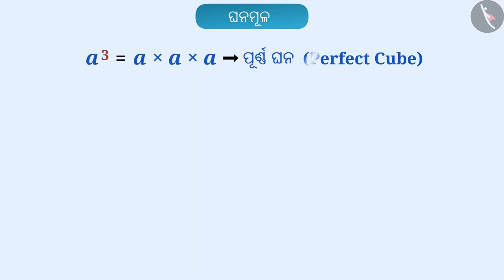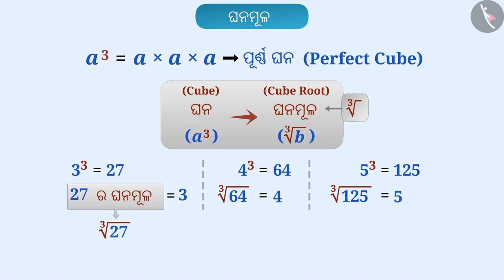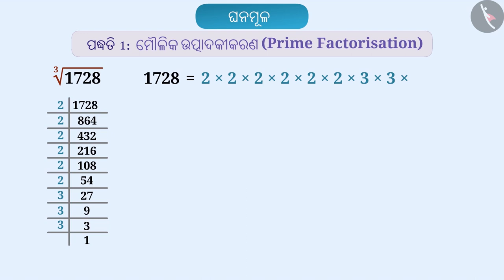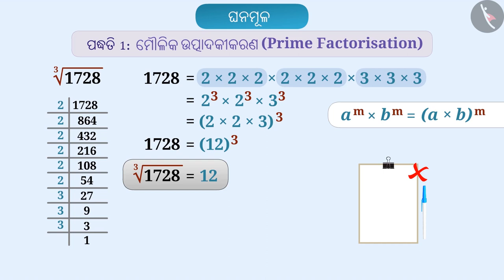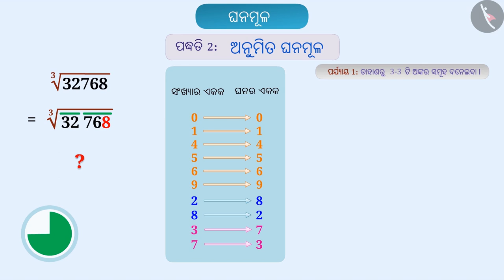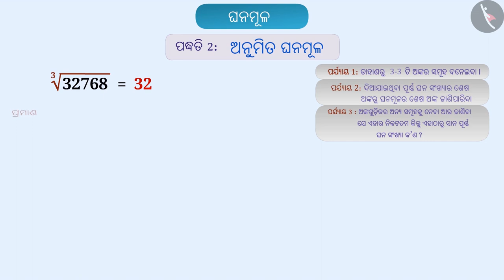ଘନମୂଳ | Part 1/3 | Cube roots | Odia | Class 8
Class 8 | ଘନମୂଳ | Part 1/3 | Cube roots | Odia | Class 8

TicTacLearn Video
Interactive Videos